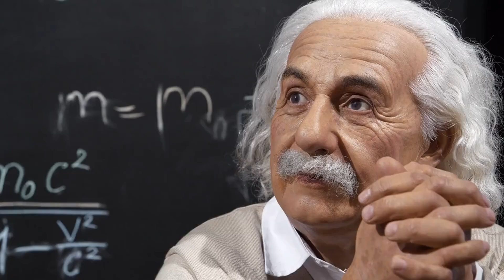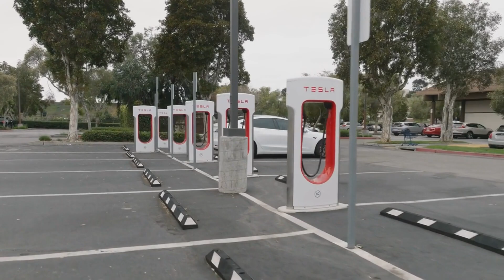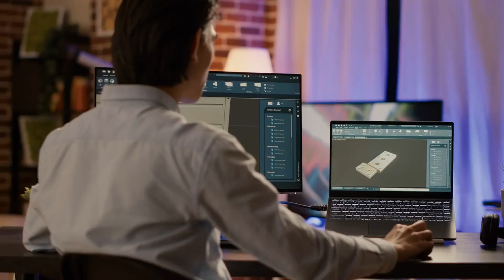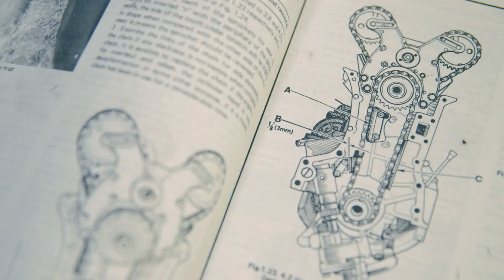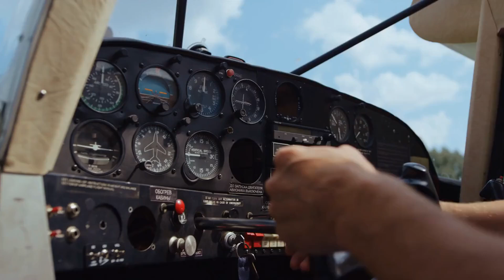20 Secrets About Nikolaus Otto: How He Changed Industry Forever"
Discover the incredible story of Nikolaus Otto, the forgotten genius behind the four-stroke internal combustion engine. This groundbreaking invention revolutionized transportation and industry, shaping the course of modern history. While Otto’s name isn’t as well-known as Ford or Edison, his work powered the world’s first automobiles, aviation engines, and industrial machines. Join us as we explore how Otto's quiet brilliance laid the foundation for the Industrial Revolution, automotive history, and engineering innovations that still drive us today.

In this video, we reveal 20 fascinating facts about Otto’s life, from his modest beginnings in Germany to his partnership with Gottlieb Daimler and influence on pioneers like Karl Benz. Learn how his invention not only powered early cars and planes but also fueled factories and agricultural machinery worldwide. We'll also discuss his legacy in the context of fossil fuels, the rise of hybrid vehicles, and the continuing quest for more efficient, eco-friendly engines. Don’t miss this deep dive into one of history’s most overlooked inventors!